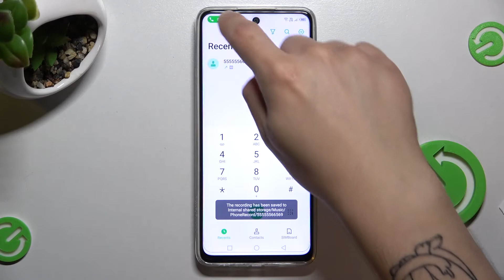All functions of incoming call on Infinix Hot 11S / incoming call on Infinix Hot 11S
Welcome to the channel. In this video we will show you all the possible functions of an incoming call. Today's device will be Infinix Hot 11S. We invite you to watch the video.

How to answer an incoming call on a Infinix Hot 11S? Where are the incoming call features on the Infinix Hot 11S? What features are available on the Infinix Hot 11S? What are the most important functions of an incoming call on a Infinix Hot 11S?